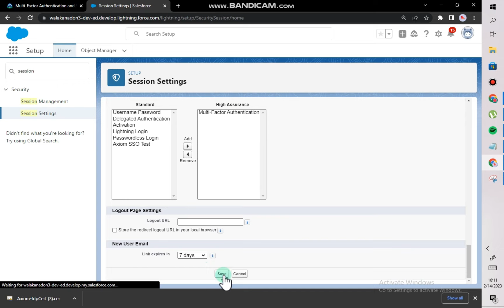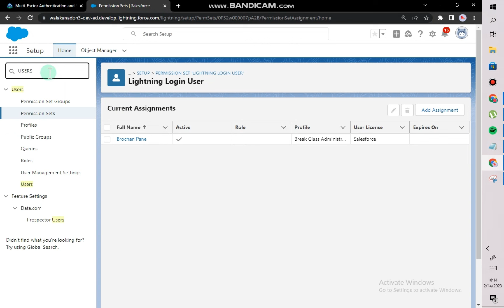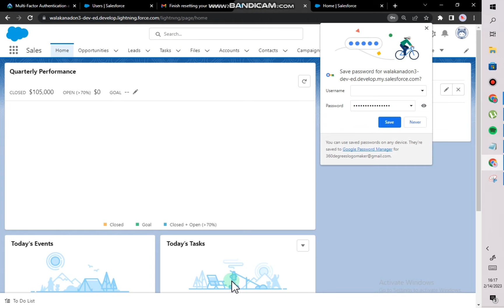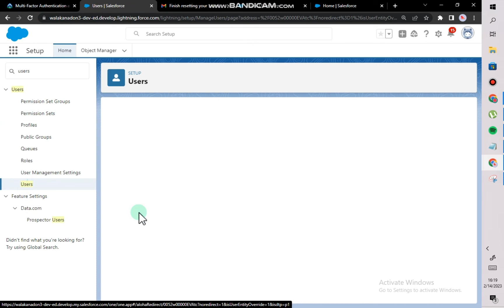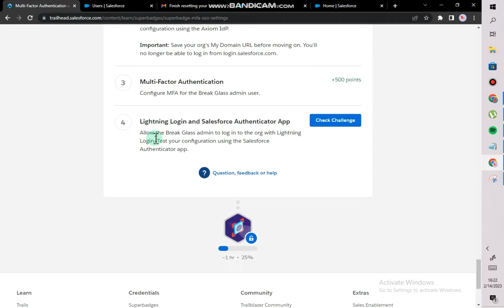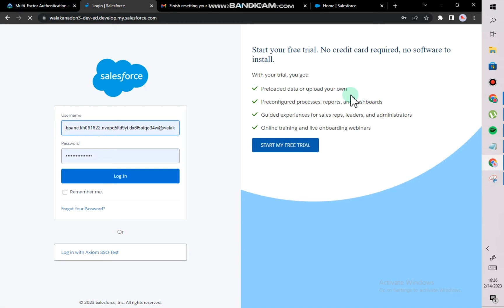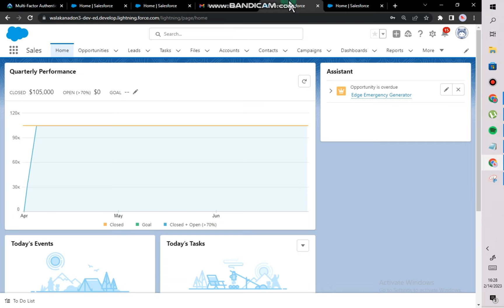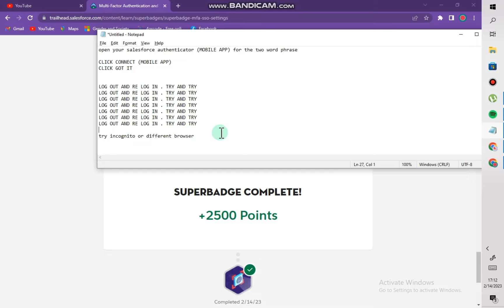Lightning Login and Salesforce Authenticator App |Step 4| Multi-Factor Authentication and Single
Lightning Login and Salesforce Authenticator App | Step 4 | Multi-Factor Authentication and Single Sign-On Settings

Open your Salesforce Authenticator (MOBILE APP) for Two-word phrase
CLICK CONNECT (MOBILE APP)- CLICK GOT IT. Make sure you enrolled in LIGHTNING LOG.

Challenge Not yet complete... here's what's wrong:
We can't see that you were able to successfully test your Lightning Login configuration for Brochan Pane.

LOG OUT AND RE-LOG IN. TRY AND TRY

Try INCOGNITO TAB TO LOG-IN THE USER or a different BROWSER.
Please always check your EMAIL & Salesforce Authenticator App to make it.
FINISHING this project will take quite a bit of time.